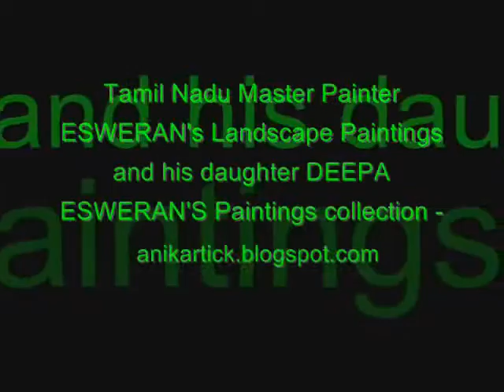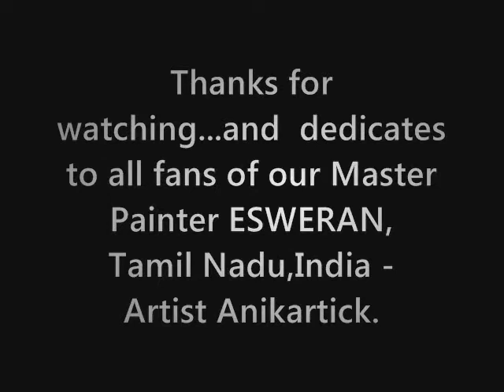Master Painter ESWERAN's Landscape Paintings - Amazing Collection - Don't Miss to Watch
Tamil Nadu Master Painter ESWERAN's and his daughter DEEPA ESWERAN's Landscape Paintings - Amazing Collection - Artist Anikartick.